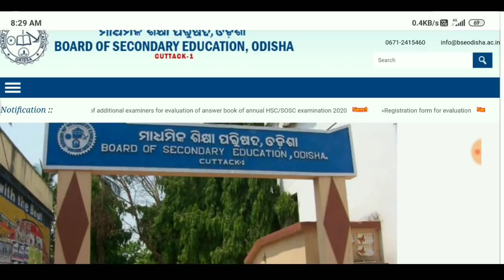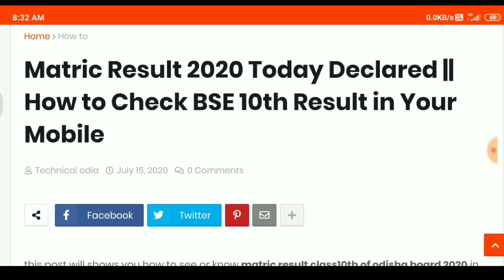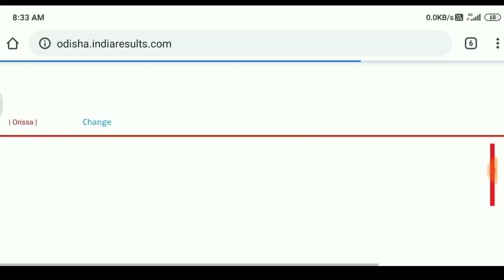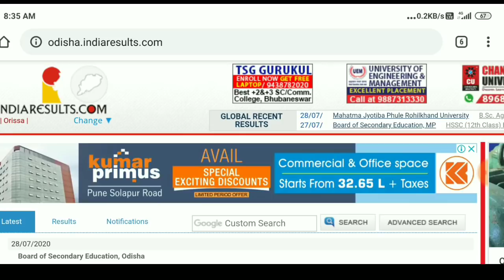Matric Results Odisha 2020 || Matric Result 2020 || Matric Results Declare || Odia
ନମସ୍କାର ସାଙ୍ଗମାନେ,
    ଏହି ଭିଡିଓ ରେ ମୁଁ ଆପଣଙ୍କୁ କହିବି Matric Results କିପରି ସବୁଠୁ ଆଗେ ଦେଖିବେ ସେ ବିଷୟରେ ତେଣୁ ଏ ଭିଡିଓ କୁ ଶେଷ ପର୍ଯ୍ୟନ୍ତ ଦେଖନ୍ତୁ
App Link -